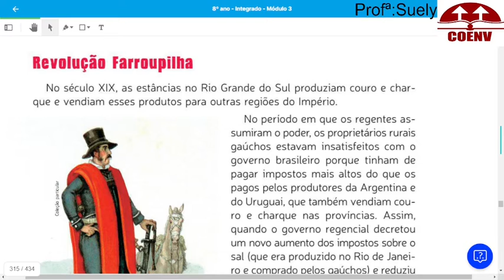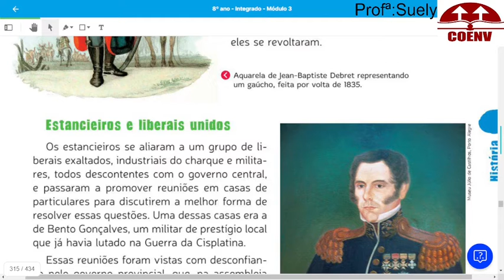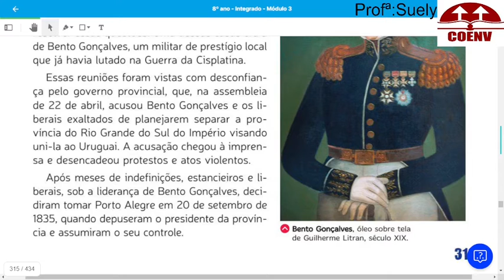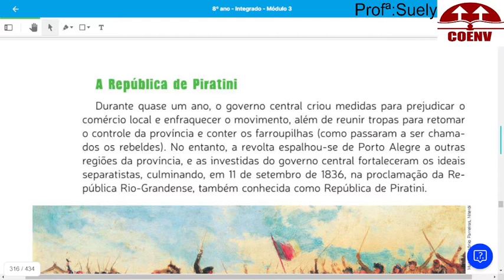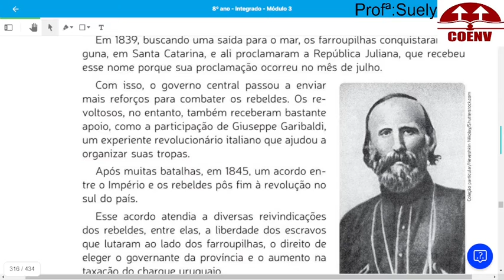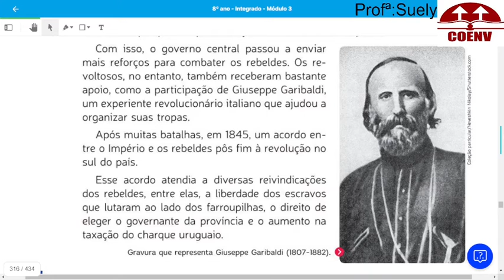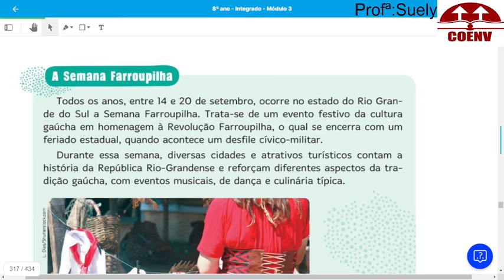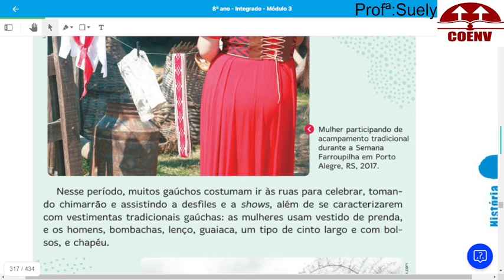Aula de História do 8º ano 21 09 21